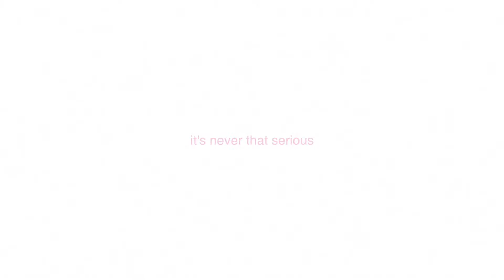camping with friends! 🏕️ *hiking, pool, dancing, ziplining + more*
hey guys! in this video, I took you guys along with me to go camping once again on a school trip with my friends. hope you enjoy ◡̈

put quality in 1080p for best experience ♡

TYYY FOR 5.07K ILY!!